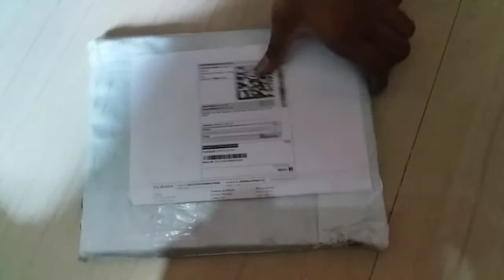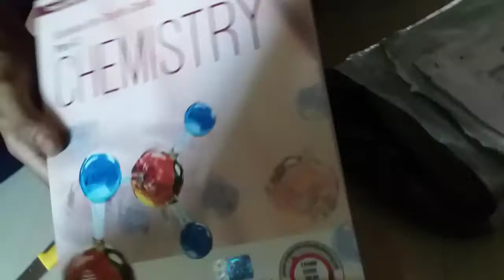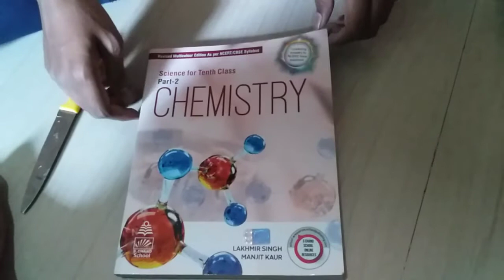Flipkart unboxing video // buying 10 th reference chemistry book...😱//full review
flipkart unboxing
     # 10th chemistry
video